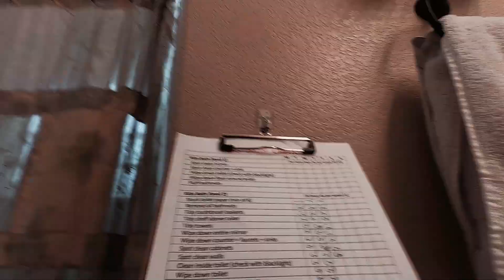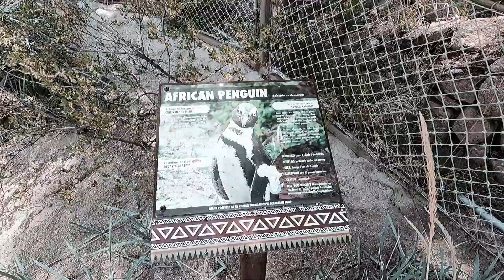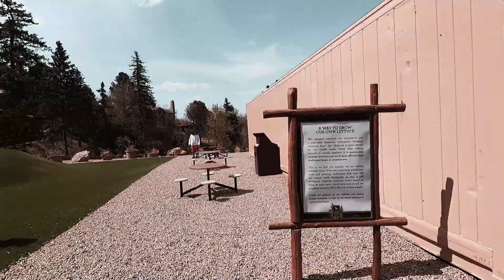Cheyenne Mountain Zoo Trip | May 13, 2022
Join us for a trip to the Cheyenne Mountain Zoo!

Here at The Comstock Clan, we share ways that we are learning to follow God, live intentionally, and do life together in order to build a family culture of Faith, Family, Fun, and Freedom.

Along with Christy's parents who live with us, we have 7 kids ages 14 and under, we're conservative Christian homeschooling entrepreneurs who do our best to live a healthy lifestyle, and we love the outdoors, adventure, and learning new things.